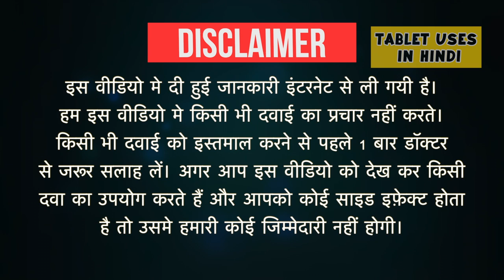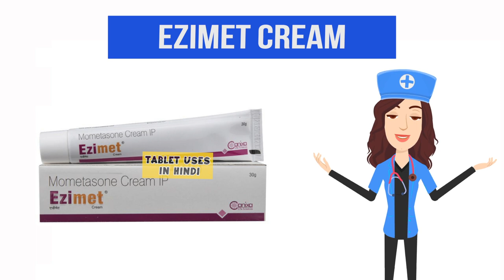Ezimet Cream Uses in Hindi | खुजली के साथ त्वचा रोग | Side Effects | Dose 💊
Ezimet Cream Uses in Hindi | Side Effects | Dosage